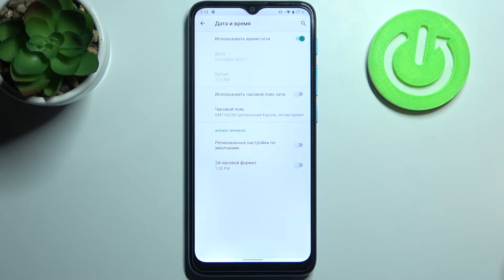Как изменить дату и время на Motorola Moto E7i Power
Доброго времени суток, пользователи Motorola Moto E7i Power. В этом видеоролике мы поможем вам поменять дату и время на Motorola Moto E7i Power. Если вы хотели бы настроить дату и время в телефоне Motorola Moto E7i Power, сейчас мы поможем вас с этим.

Как поменять дату на Motorola Moto E7i Power? Как изменить время на Motorola Moto E7i Power? Где в телефоне Motorola Moto E7i Power настроить дату и время на нMotorola Moto E7i Power? Где находятся параметры даты и времени на Motorola Moto E7i Power?